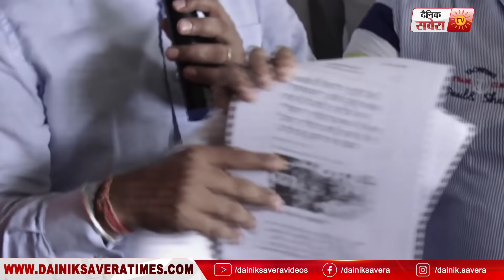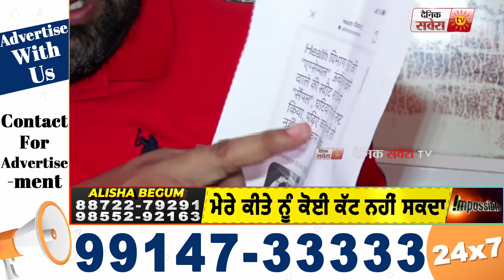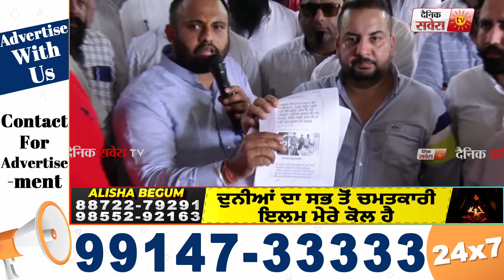ਜਲੰਧਰ 'ਚ ਵਪਾਰ ਜਥੇਬੰਦੀਆਂ ਦਾ ਇਕੱਠ, ਬਲੈਕਮੇਲ ਕਰਨ ਵਾਲੇ ਪੱਤਰਕਾਰਾਂ ਖਿਲਾਫ਼ ਖੋਲਿਆ ਮੋਰਚਾ